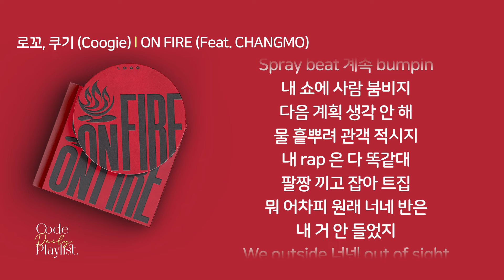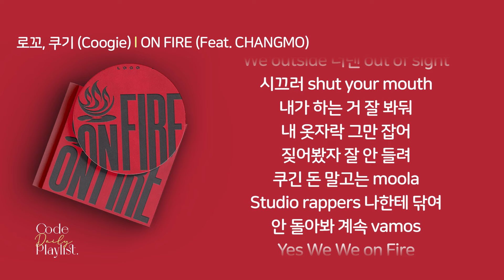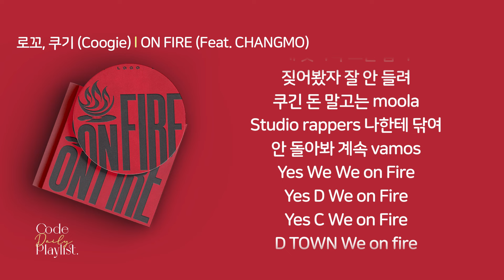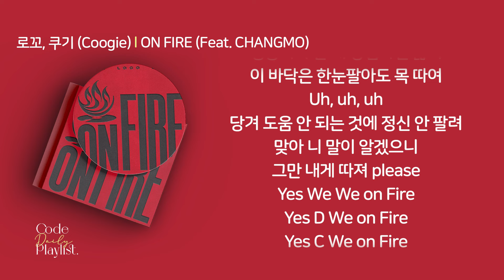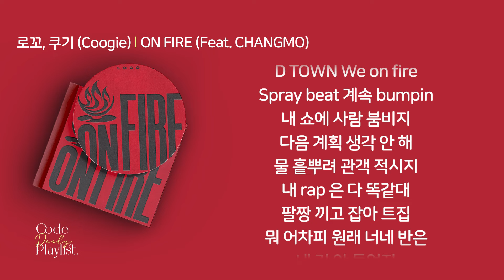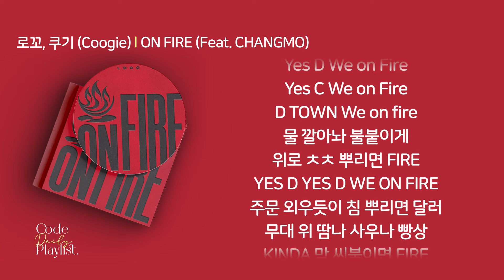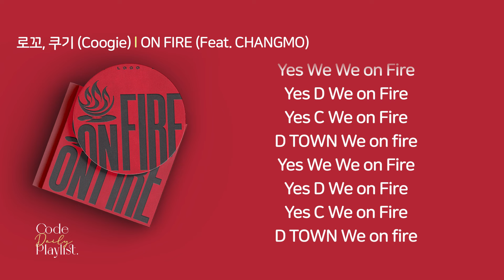로꼬, 쿠기 (Coogie) - ON FIRE (Feat. CHANGMO) 1시간 연속 재생 / 가사 / Lyrics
ON FIRE🔥🔥

[CREDIT]

Lyrics by Loco, Coogie, CHANGMO
Composed by Spray, Loco, Coogie, CHANGMO
Arranged by Spray

Artwork by Rarebirth